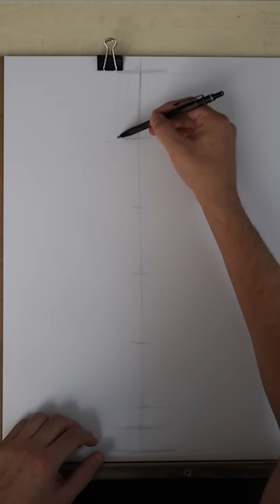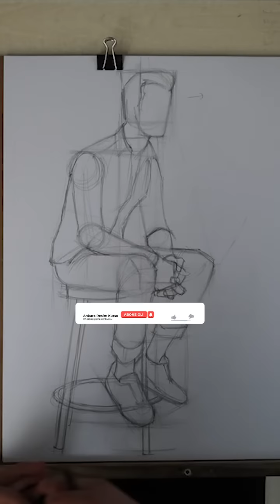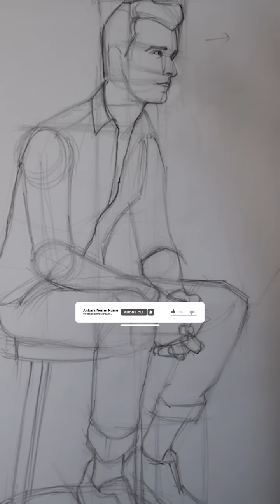BAŞTAN SONA CANLI MODELDEN DESEN ÇİZİMİ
Baştan sona canlı modelden desen çizimi ile karşınızdayız.

Herkes için resim kursu anlayışı ile Güzel Sanatlar Fakültelerinin özel yetenek sınavlarına hazırlık, Güzel Sanatlar Liselerine hazırlık, Çocuklar ve yetişkinler için resim dersleri veren Ankara Resim Kursu artık YouTube'da

ANKARA RESİM KURSU
Kızılırmak Mah. No:5/3 Kavaklıdere Çankaya/ANKARA